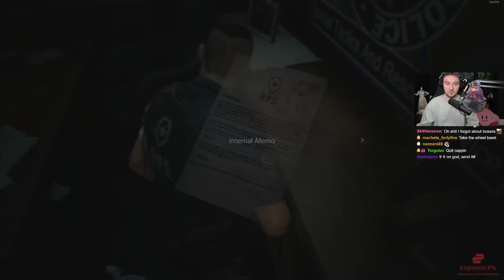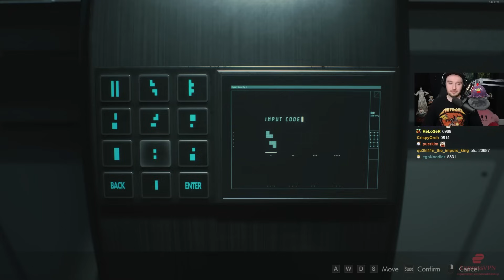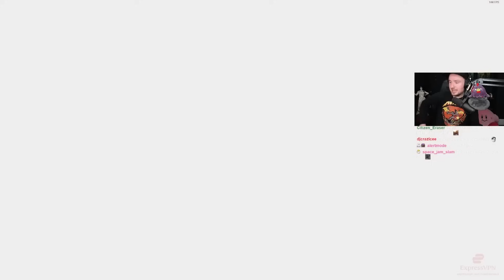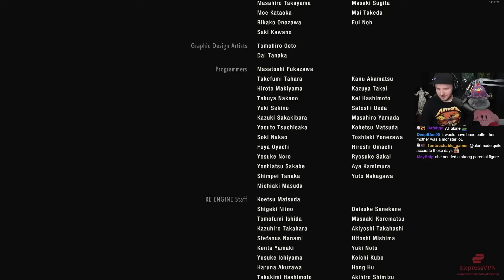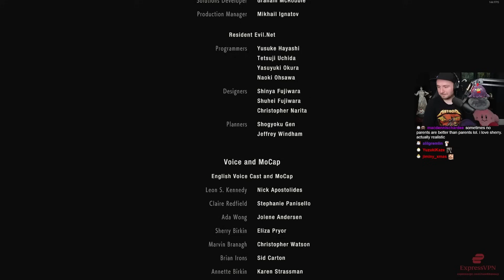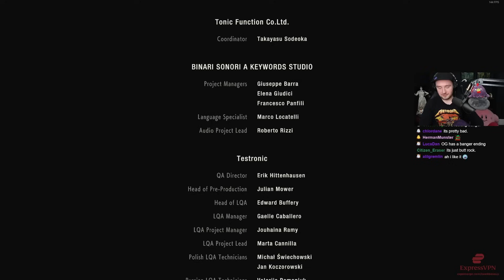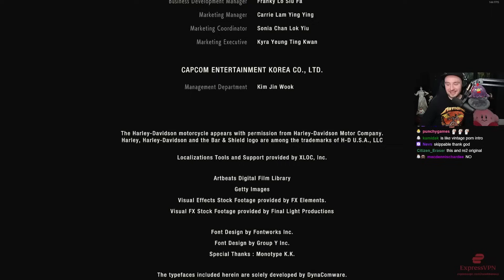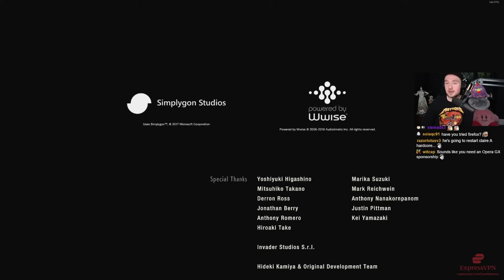Leon's Brutal Nightmare || Resident Evil 2 Remake - Nightmare Mod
Bawkbasoup plays Resident Evil 2 Remake LIVE on Twitch!

Streamed live on September 7-8, 2023